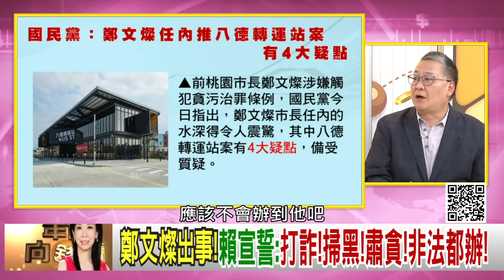精彩片段》吳崑玉:賴清德 的調子是對的...【年代向錢看】2024.07.10@ChenTalkShow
下載【年代電視】APP：
iOS平台：